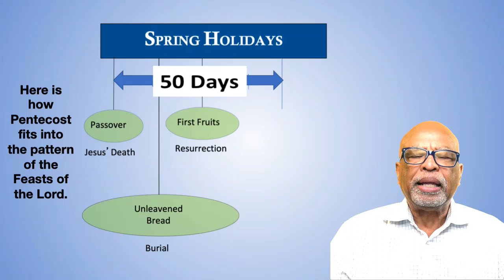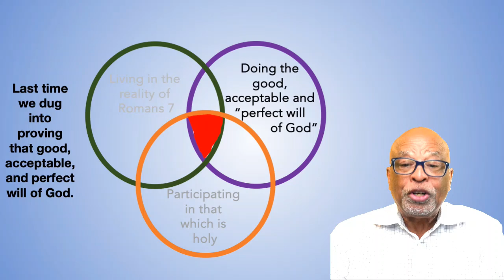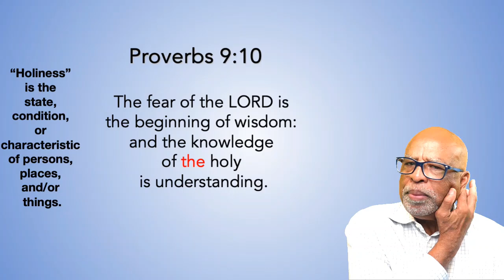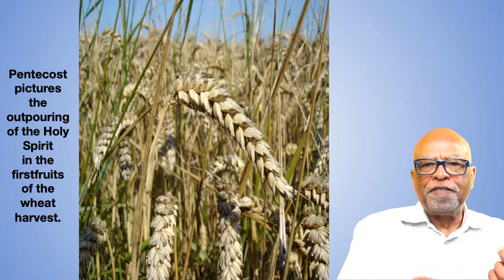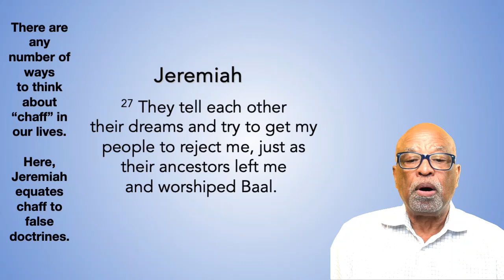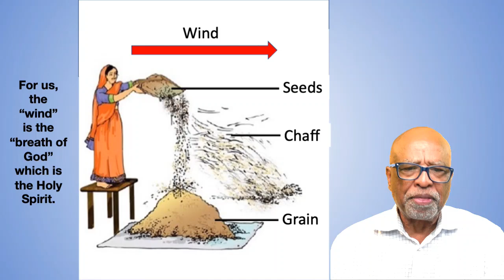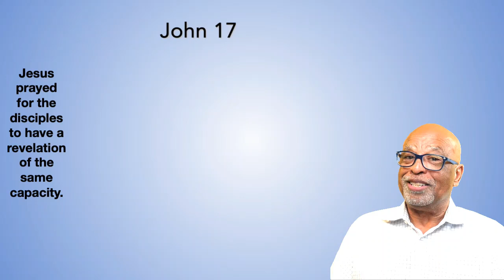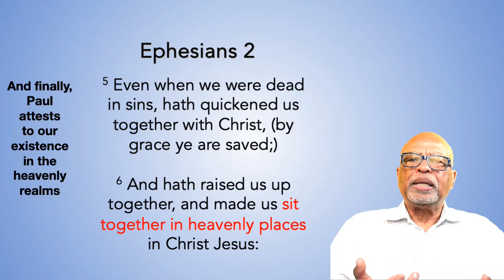Participation in Holiness | Sunday Message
Understanding the Feast of Pentecost and Finding Your Sweet Spot in Faith | Global Truth Ministries

Join us as we dive into a timely and insightful message about the Feast of Pentecost and discovering your spiritual "sweet spot." Learn how different parts of the Body of Christ celebrate this significant season and what it means for our faith today. Timestamped highlights below:

Timestamps:

[00:00:00] Introduction and the Timing of Pentecost
[00:01:30] Understanding the Season and the Message of the Sweet Spot
[00:05:15] Review of Previous Messages and the Feast of Unleavened Bread
[00:08:45] Significance of Pentecost and the Outpouring of the Holy Spirit
[00:12:20] The Holy Spirit's Role and Finding Ease in Our Spiritual Walk
[00:16:10] Reflecting on Our Salvation and God's Purpose
[00:20:45] The Good, Acceptable, and Perfect Will of God
[00:25:30] Participating in That Which is Holy
[00:30:50] Threshing and Winnowing: The Spiritual Process of Refinement
[00:36:15] Removing the Burden of Incorrect Doctrines
[00:40:00] Final Thoughts on Holiness and Dual Citizenship

Key Points:

The concept of the sweet spot in faith, particularly during the Feast of Pentecost.

Historical context and significance of the Feast of Unleavened Bread and Pentecost.
The process of spiritual refinement through threshing and winnowing.

Understanding the true nature of holiness and its impact on our daily lives.

Encouragement to embrace our dual citizenship in the heavenly and earthly realms.

Reflection Questions:

How can we better understand and embrace the work of the Holy Spirit in our lives?
What does it mean to find your spiritual sweet spot?

How can we let go of burdens and incorrect doctrines to live more freely in our faith?